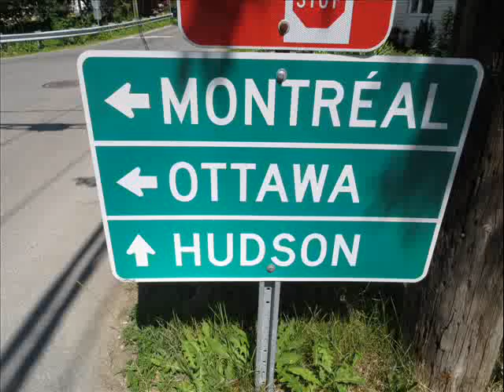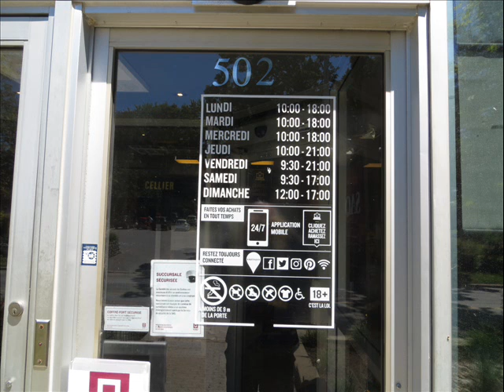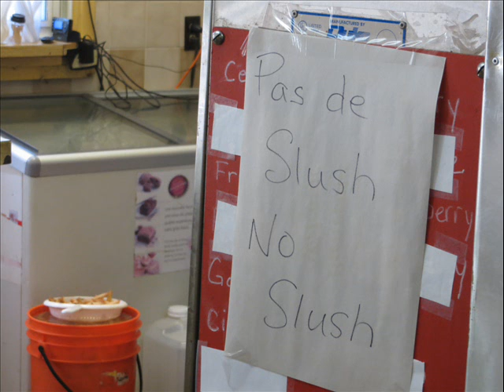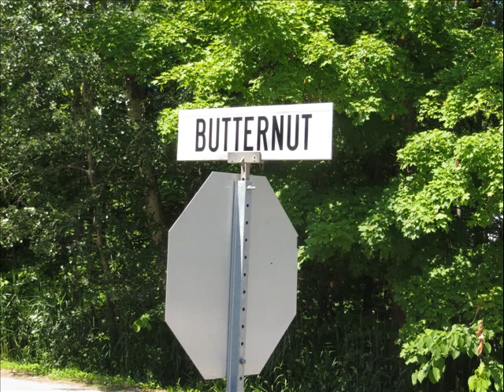HUDSON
A cheeky but sincere tribute to one of our favorite little towns.